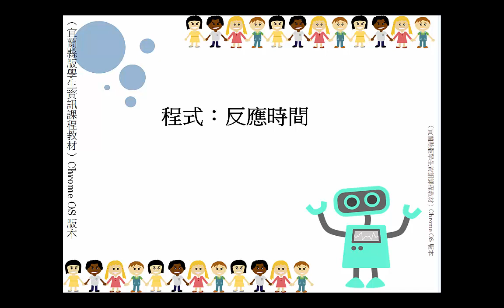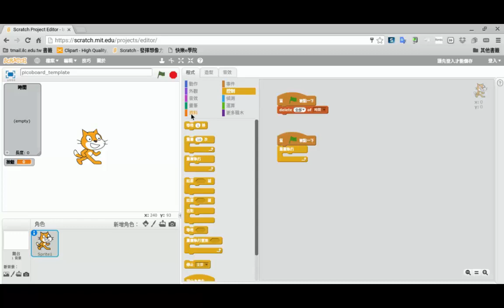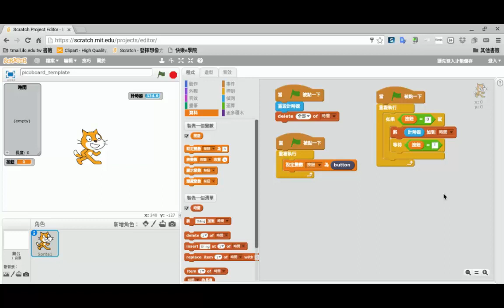程式：反應時間 19 5 2 m